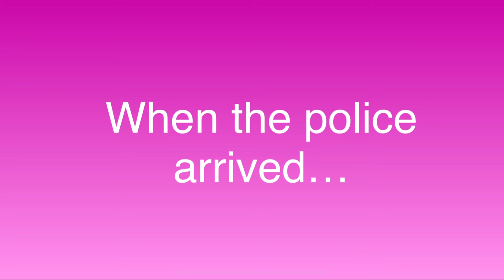TSPSFA || Episode 36 || The Burglar Gacha Club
Evii the evil princess is on the loose breaking into people’s houses, causing burglary, and hurting people. We must watch out for her.

Note: I do not support Evii in any particular matter

Partially inspired by @jaesellesfavisrose- @GracesWorld and @GabetheSlacker